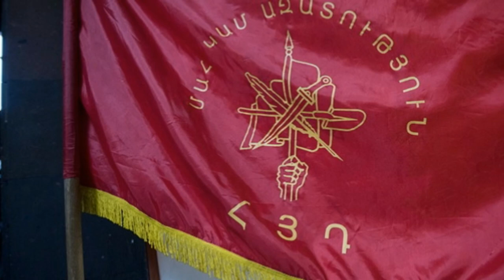Որոշել եմ շնորհավորել ադրբեջանցիների Նոր տարին.Արթուր Ղազինյանը շոկի ենթարկեց թիմակիցներին